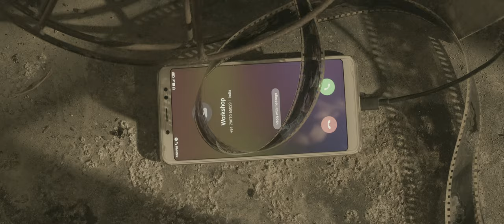Apsara | Official Trailer 2K | Syam Krishnan | Hundred Stories Pictures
Banner : 100 Stories Pictures
Written Directed by Syam Krishnan
Producers: Bijish Mathai, Sebin Mathew
Co-Directors: Sumesh S S ,Vyshakh M S
Dop & Editing: Syam Krishnan
Associate Camera: Saji Mangalath
Vfx : Rahul Raju
Background score: Samuel Aby
Action: Tiger Tince
Sound Mixing : Krishnanunni(Qlab)
Production Controller: Peramod Chandran
Art Directors: B Murali,Amalesh M K
Makeup: Suresh Chemmanad
Colorist: Tom Choorapoika
Stills: Manish Muraleedharan
Poster Illustration: Jayadheep Kothamangalam
Cast: Alan chiramel, Akhila Rajan, Sarathvishnu Gopal, Shijesh K Chandran
Kinder, Boby joy, Munnar Subrahmanyam